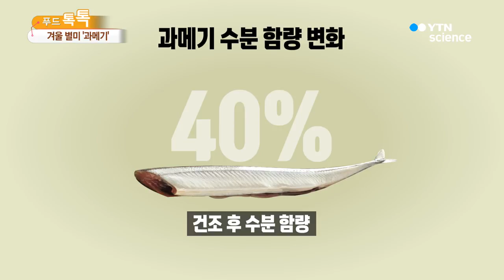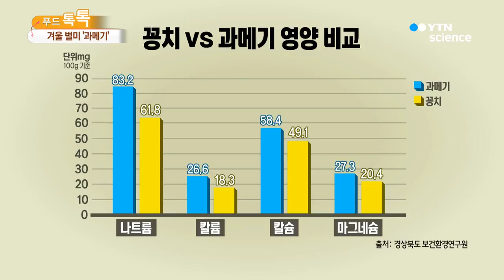찬 바닷바람 맞고 맛·영양 쑥↑…겨울 별미 과메기